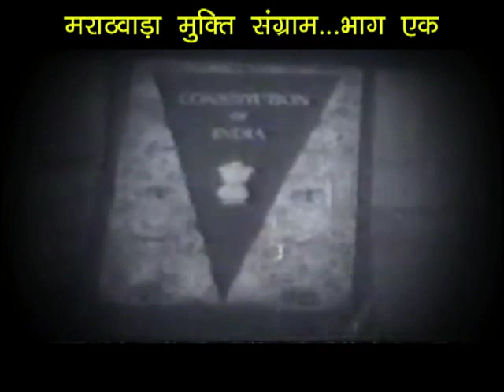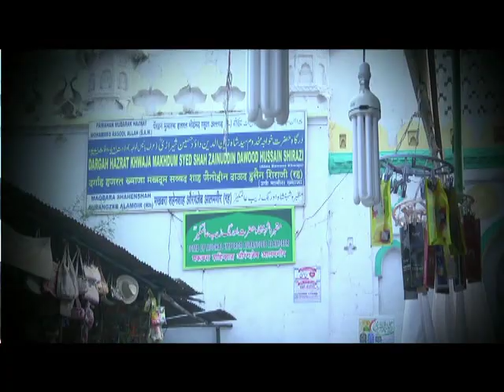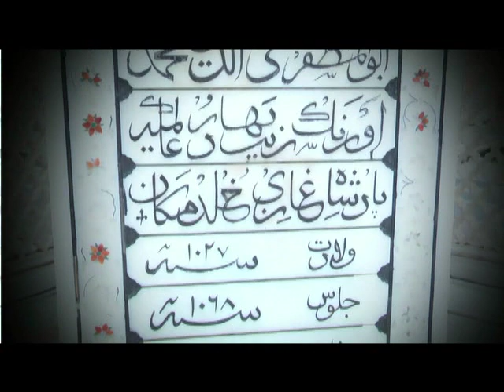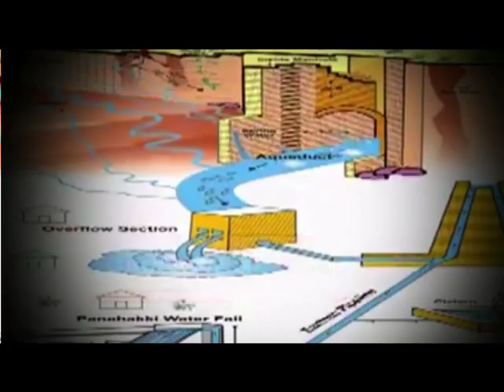मराठवाडा मुक्ति संग्राम --Part 01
मराठवाडा की निजाम से मुक्ति का इतिहास --भाग एक